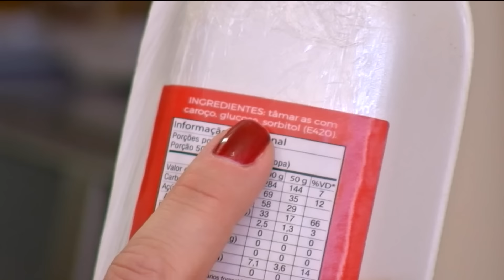VB Transformando Vidas: DIETA e receita de PÃO LOW CARB de frigideira - Você Bonita (25/05/2024)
Mais um episódio do nosso VB Transformando Vidas! A nutrichef Gaby Esteves entrou na casa da nossa escolhida Ana Paula Sanches para dar uma olhadinha no que ela guarda na geladeira e armários nesta primeira fase do emagrecimento! Além disso, a Gaby vai ensinar como fazer um delicioso PÃO LOW-CARB de FRIGIDEIRA, então anote:

PÃO LOW-CARB DE FRIGIDEIRA:
• 1 pão
• 1 ovo
• 30g (2 cs) de farinha de amêndoas
• 10g (1 cs) de farelo de aveia
• 3g (½ cc) de fermento em pó (opcional)
• 15 ml (1 cs) de água

MODO DE PREPARO:
Misturar bem todos os ingredientes (pode ser com um garfo ou um mixer); Distribuir a mistura em uma frigideira; Quando o pão estiver firme, vire-o; Deixar pão dourar dos dois lados até que fique do seu gosto; Acrescentar o recheio de sua preferência

Descubra as Panelas RedSilver: cozinhe com menos calorias, sem óleo!